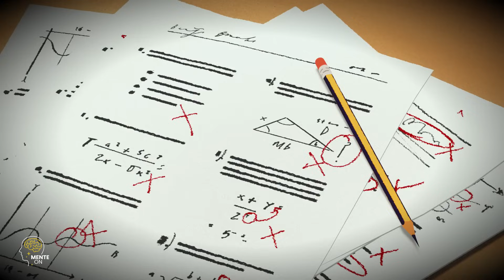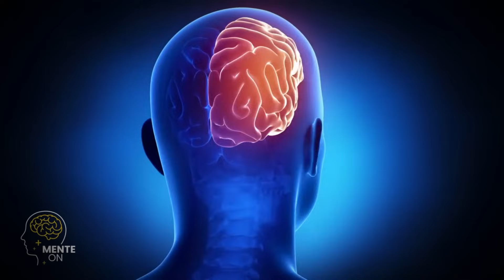Dra. ANA BEATRIZ | SUA SAÚDE MENTAL É IMPORTANTE, COMO ENFRENTAR OS VILÕES DA SAÚDE MENTAL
Nesse vídeo Dra. Ana Beatriz, fala um pouco sobre um mundo onde a pressão e as incertezas são constantes, é crucial enfrentar os vilões invisíveis que se escondem nas sombras da nossa mente: ansiedade, medo e estresse. Estes adversários podem minar nossa confiança, corroer nossa paz interior e comprometer nossa saúde mental. Nesta jornada para o bem-estar emocional, vamos desvendar estratégias poderosas para enfrentar esses vilões. Descubra como construir resiliência, praticar técnicas de relaxamento e encontrar apoio, transformando esses obstáculos em oportunidades para o crescimento pessoal. Esteja pronto para uma jornada de autodescoberta, superação e fortalecimento mental, enquanto aprendemos a dominar os demônios internos e a recuperar o controle sobre nossa saúde mental." 🌱✨

O canal MENTE ON tem o maior propósito de compartilhar o jeito de pensar de Grandes Mentes Vencedoras e suas Histórias de como crescer na vida e alcançar o sucesso em todas as área, financeira, espiritual, relacionamento e saúde. Todo dia, você tem uma nova chance de recomeçar e criar o seu futuro.

Neste espaço, buscamos compartilhar conhecimento e fornecer informações valiosas para ajudar você a expandir sua compreensão sobre diversos assuntos. É importante ressaltar que todos os direitos autorais do vídeo original pertencem integralmente ao seu criador original. Nosso objetivo é utilizar esse conteúdo de forma justa e educacional, fornecendo crédito adequado ao autor e incentivando a busca por conhecimento.

Nosso intuito é oferecer uma plataforma onde as pessoas possam se informar, aprender e crescer.

É importante ressaltar que todos os direitos autorais do vídeo original pertencem integralmente ao seu criador original.

CANAIS DOS ESPECIALISTAS:
DRA. ANA BEATRIZ BARBOSA -   @anabeatrizbsilva
LEANDRO KARNAL -   @PrazerKarnal
CORTELLA -   @CanaldoCortella
AUGUSTO CURY -   @AugustoCury